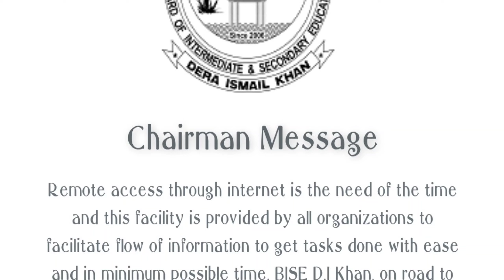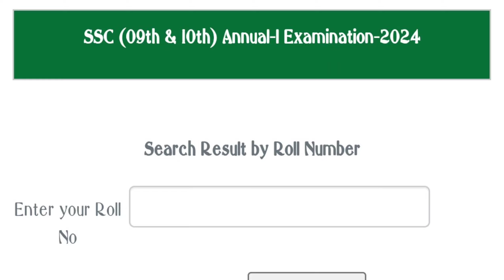How to Check D i khan Board Result | Matric Results 2024 | Bise D I Khan Result Announcement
Asslam o alikum Dear Students.
Welcome to other educational videos.
In this video i will guide you how you can check your 9th & 10th Results of Dera Ismail khan board